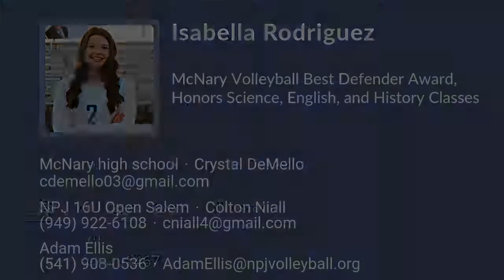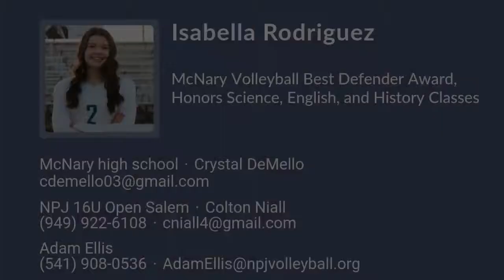Isabella Rodriguez Volleyball Highlights - OR 2023 - L. DS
Isabella Rodriguez Recruiting Video.